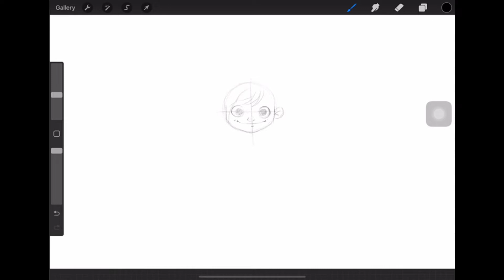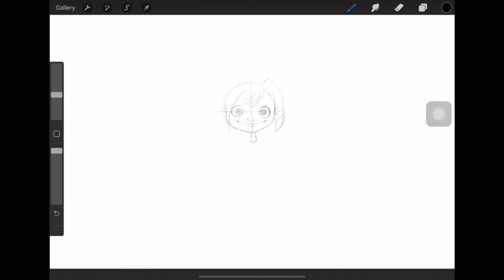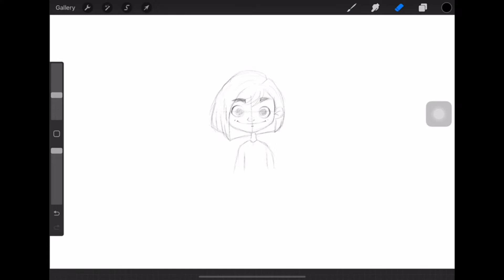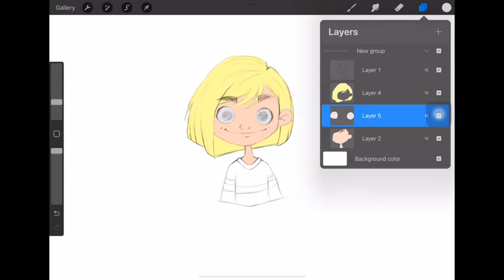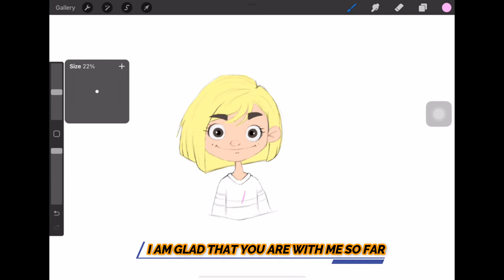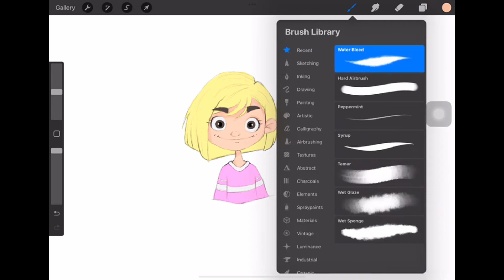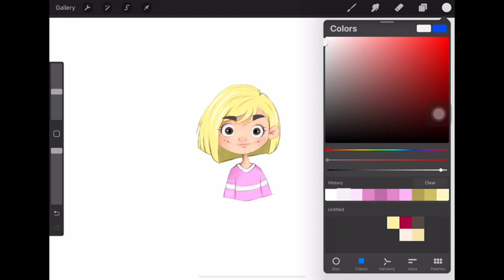How to draw for beginners | digital art with procreate | iPad pro